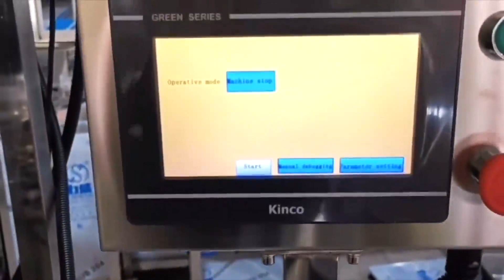Automatic Small Cans Bottles Filling Machine Line For Snacks Peanut Granule Food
Automatic Snacks Grain Nuts Cans Weighing Bottle Automatic Granule Filling Machine
Automatic Potato Chips Biscuit Snack Food Bottle Filling Packing Machine
Nuts Chocolate Snack Popcorn Glass Bottle Automatic Filling Machine
Puffing Food Snacks Cereal Bottle Filling Machine Production Line
Automatic Vertical Popcorn French Fries Nuts Snack Food Bottle Filling Packing Machine

3D Powder Mixing Machine,
Industrial automatic horizontal animal pig feed mill mixer
3D industrial mixing tanks,